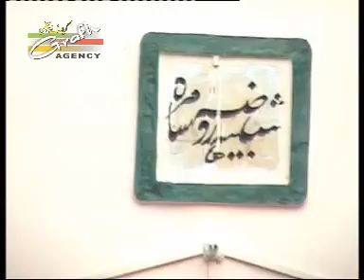Laasha-e-Abbas Se Aayi Sada | Saif Raza | Karbala Malika Afaq Lucknow